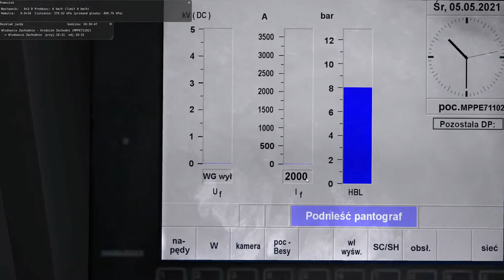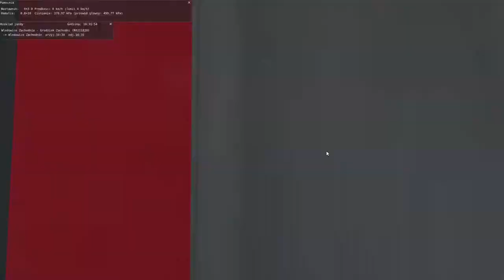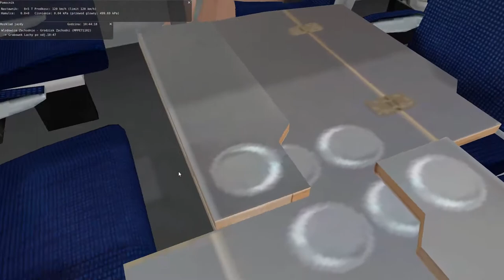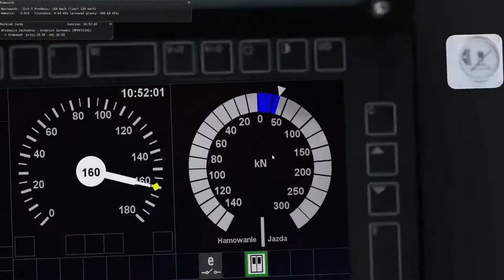MaSzyna #95 EU47 z 8 zmodernizowanymi wagonami w nowej wersji maszyny 21.04 (cz.1/2)